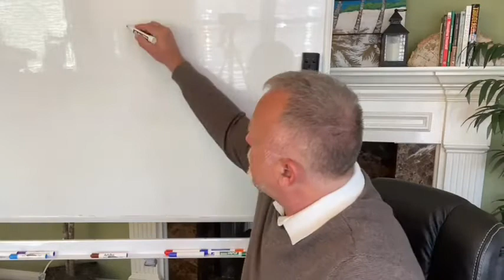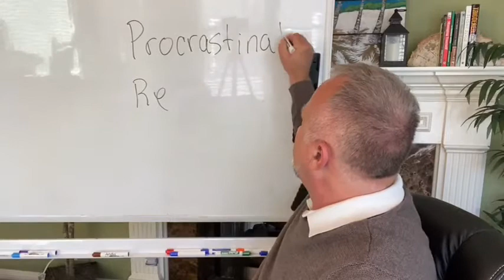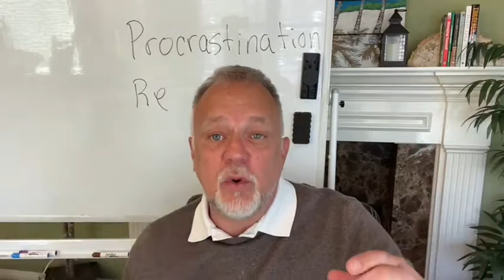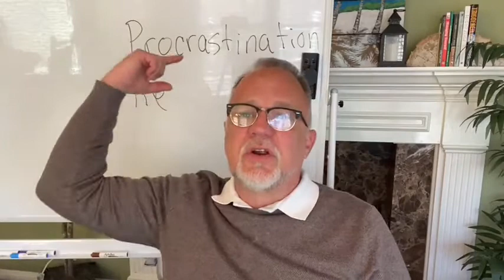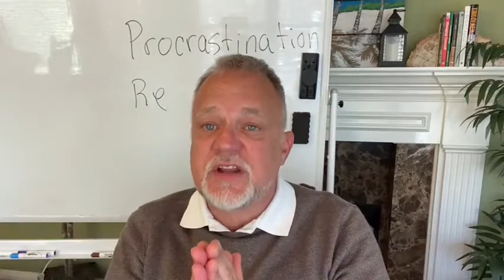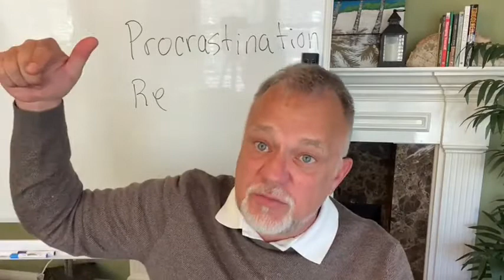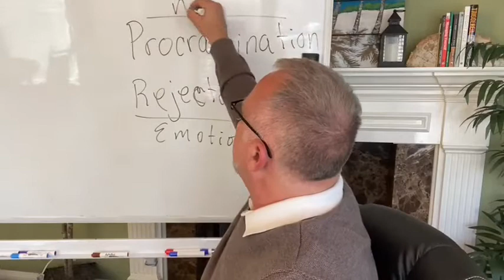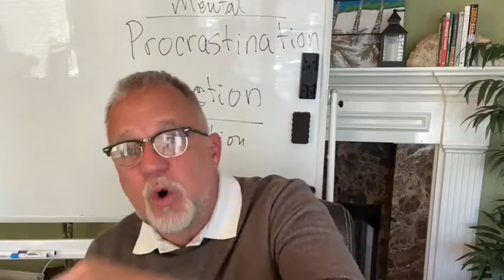Getting Started Working Remotely From Anywhere (Jef Welch)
As part of the GETTING STARTED SERIES, it focuses on what distributors need to understand to win. You can Follow Jef Welch on his Facebook Be sure to "Like" the Page.